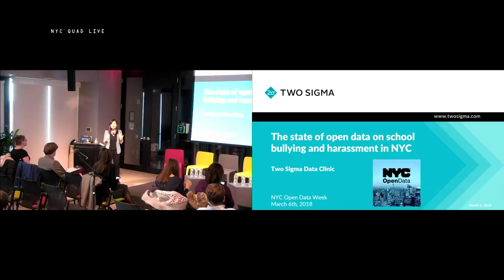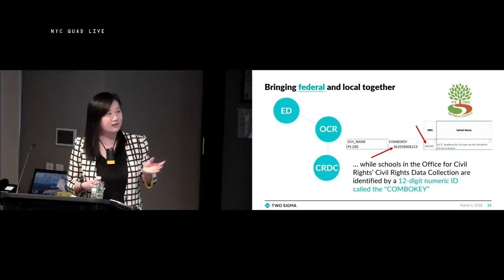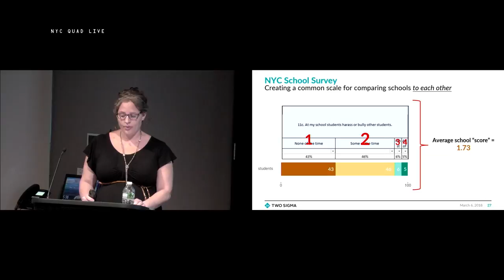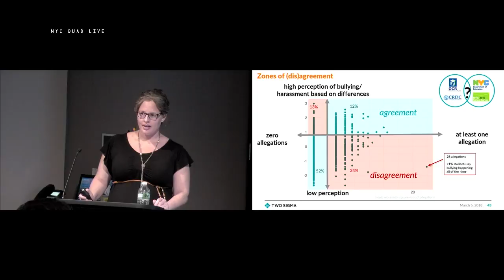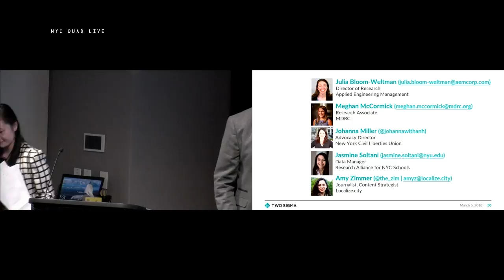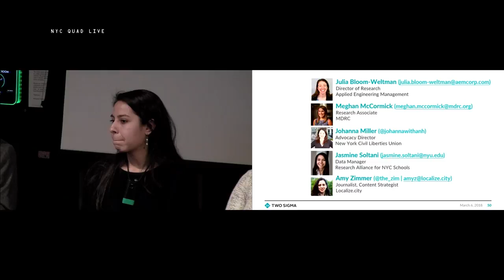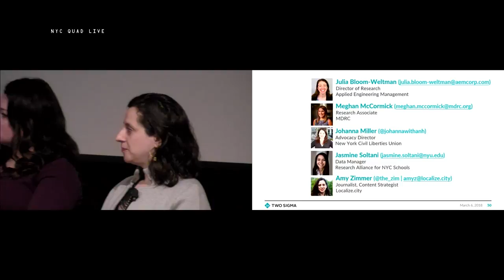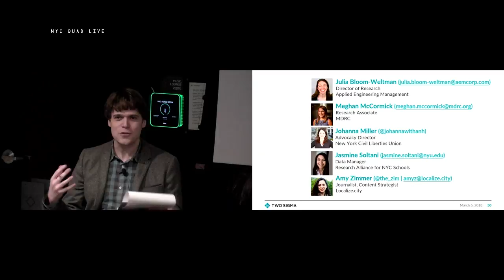The State of Open Data on School Bullying and Harassment in NYC: Two Sigma Data Clinic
On March 6, 2018, Two Sigma Data Clinic hosted "The State of Open Data on School Bullying and Harassment" as part of NYC Open Data Week. The event featured a comparative analysis of federal and local datasets about bullying in NYC schools and a panel discussion on what open data can reveal--and conceal--about this important school safety issue.